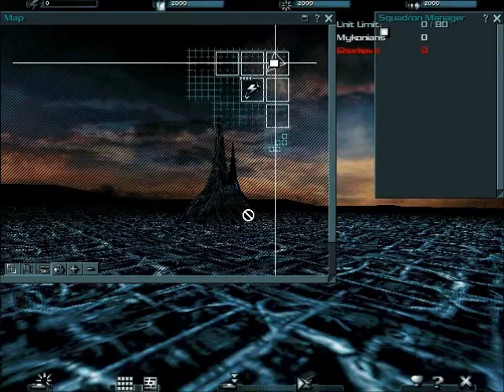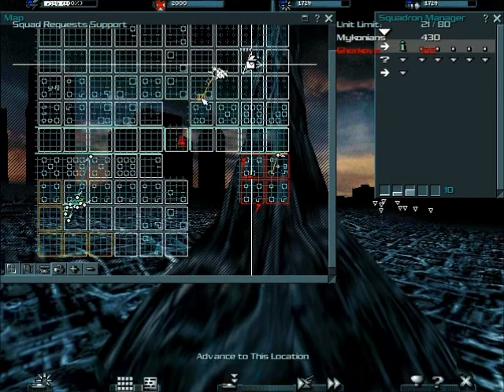Urban Assault Multiplayer Match 5 (19-08-2012)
Me, MarioSDUX (Mykonians) vs
RHINO-85 (Ghorkovs)

Map: Easy Net

Here's the easy install of the original Urban Assault with the MD (metropolis dawn expansion) content (make sure it doesn't mark you error, and you have Urban Assault installed):
Just select the language of your choice. From now on, all players must use this 1.05.09 version so you can play more maps and with the MD expansion vehicles on Gameranger or Hamachi! If you have errors after installing the 1.05.09, don't hesitate to message me, and I'll help you to fix the problem.

Make sure everyone also have these files (regardless of which language) when playing on Gameranger or Hamachi and test them if they work for you (make sure you and your opponent have the same version)! =)